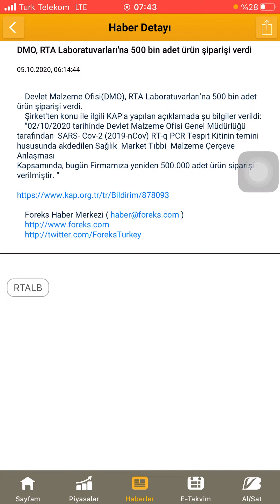DMO, RTA Laboratuvarları'na 500 bin adet ürün şiparişi verdi!!